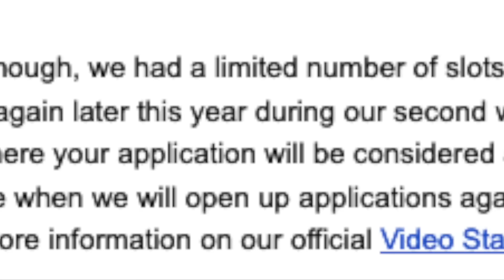Doors👁 Super Hard Mode Funniest Moments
Check out what funny moments BoBoBear encountered in Doors Super Hard Mode!